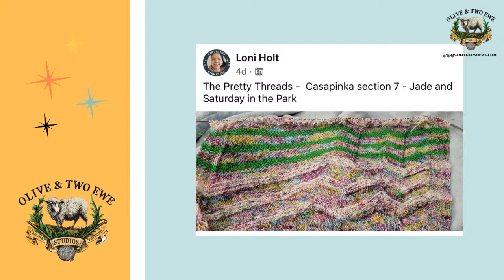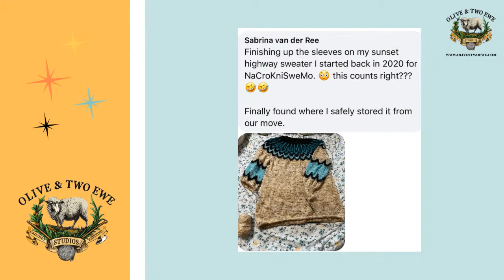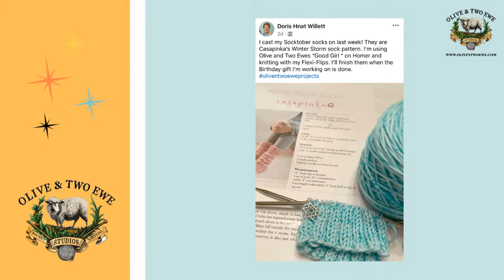It's a Hallmark Christmas in YARN!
On today’s show: It’s a Hallmark Christmas in YARN!!

Announcements:
• NaCroKniSweMo is HERE! We are hosting a make-a-long. Carolyn is making the Humulus Sweater by Isabell Kraemer and Michelle is making the Gossamer Twist sweater by Caidree, and we’ve got kits
• Download our fun NaCroKniSweM0 Progress Tracker. It’s free
• Our Holiday Dye Live Plus is Live in the shop: A Hallmark Holiday! This is a one-time experience-give it a try.
• Falloween Retreat! We have 2 openings for our super fun fall retreat at beautiful Barnsley Resort November 10-12.
• Get ready! Netflix has announced the final season of our beloved drama The Crown (Nov. 16th!). We are celebrating with a Crown Mystery Box. Choose your base, choose the number of hanks and we’ll add the themed goodies. You’re going to love it! Hurry, the listing closes on Monday, 11/6/23
• December Birthday Club closes November 1st! Just set it and forget it.

• We’re on the Road!
o November: Our Falloween Retreat at Barnsley Resort in Georgia, Nov 10-12
o January: Yarni Gras in New Orleans!  Road trip!!! Saturday, Jan 27
o Spring trip to Scotland!

• Beautiful Color In the shop on so many gorgeous bases:
o Dye Live Plus Club: A Hallmark Holiday special 1 month edition
o Halloweenie cowl kits: Gorgeous color combos that you can use for any project.
o Collectible Pins: Socktober 2023 and NaCroKniSweMo Pins in the Shop

Yarn Projects and patterns: We have so many talented crafters here!
• Carolyn’s wearing her first Cumulus sweater
• Carolyn’s cast on Ranunculus by Midori Hirose on The Beast + Bronte in Cavendish
• Michelle’s started her Gossamer Twist by Caidree
• Carolyn’s Doodle Socks
• Nancy’s tweedy Tennyson socks
• Jessica’s knitted cranky pumpkins
• Nancy’s hats
• Loni’s The Pretty Threads shawl
• Ann’s 5th pair of socks for Socktober
• Courtney’s socks and socks and socks
• Dori’s socks
• Paulette’s shorty socks
• Sabrina’s Sunset Highway sweater
• Doris’ Winter Storm socks
• Teresita’s Ranunculus
• Carol’s As If Tee
• Carol’s Happiness coverup

Remember to use oliventwoeweprojects in your social media posts to be entered to win our monthly prize drawing! November’s winner: Laura Blair!

Socktober final Make-a-Long winner: Kim Jackson!

We are so happy you chose to spend time with us.